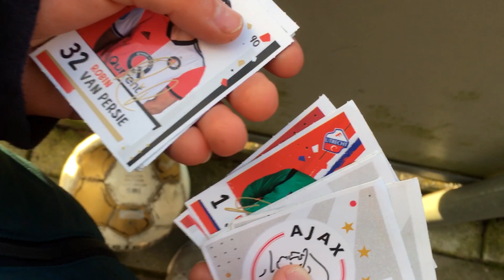3FEB2018 — Bolsward - Gruno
Tegen wie spelen we? Bij het tweede hadden ze niet-een-kater maar een 7-1 overwinning tegen een groene ploeg uit Leeuwarden. Zondag 1 speelde thuis tegen de groenen uit Groningen.

Achteraf was tijd het sleutelwoord. Hadden we Chronische of Groningse problemen? We vragen het de voorzitter en kijken een week later niet Forward maar terug op zondag 3 februari.

We stonden nog met de SC Bolsward voorzitter bij de entree aan het begin van de wedstrijd te praten toen we al meteen met 0-1 achter stonden. Hoe kon dit? Stonden we niet op te letten??

We vroegen twee supporters naar de wedstrijd van vorige week, ze waren eerlijk? Forward is ondanks hun logo niet te pijlen. Is er iemand van Bolsward die daar nog heeft gevoetbald?

Hugo had duidelijk een favoriet en voorspelde het dan ook goed, want die vrije trap ging er bijna als vanzelfsprekend in, was het niet te laat?